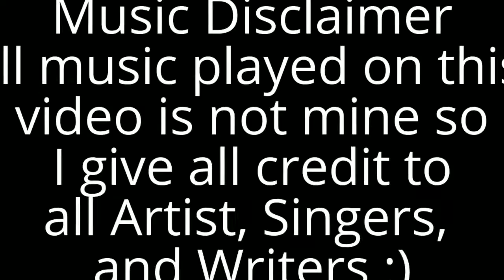Gaandakannazhagi (8D AUDIO) - VTube | Namma Veetu Pillai | D. Imman | Anirudh | Neeti Mohan | Use 🎧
Song: Gaandakannazhagi
Movie : Namma Veetu Pillai
Singers: Anirudh Ravichander, Neeti Mohan
Lyric: Sivakarthikeyan
Director: Pandiraj